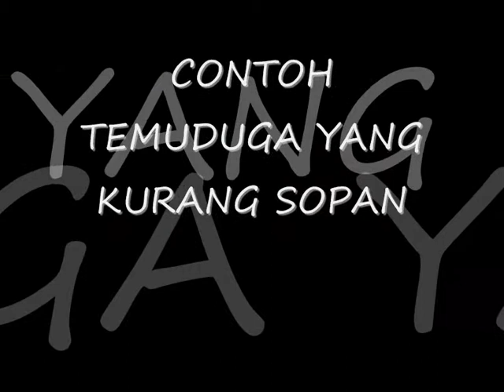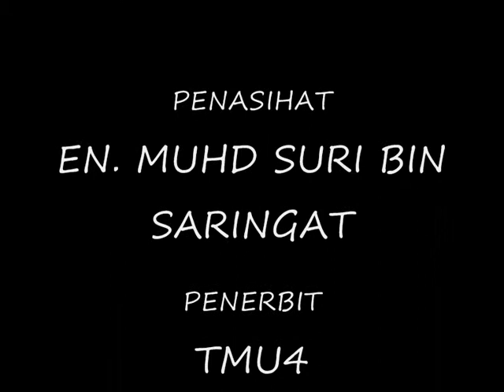ADAB & ETIKA TEMUDUGA (DKM2A) POLITEKNIK MERLIMAU MELAKA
Video ini untuk projek subjek SOFTSKILL
Please subscribde for our project :)